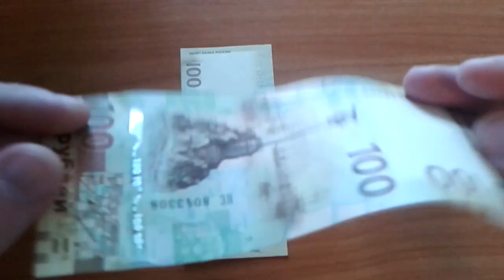Видео: Сколько стоит купюра 100 рублей Крым (бумажные, Россия)?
На видео показана бумажная купюра 100 рублей Крым из России.

Стоимость 100 рублей Крым - номинал.